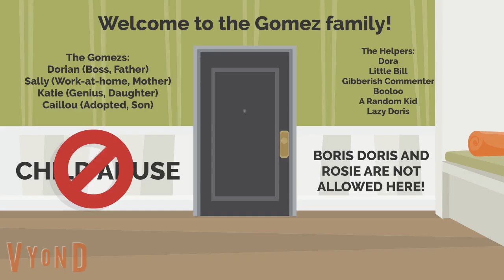Caillou's Fear Of Abuse Episode 4 Sneak Peek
I'm finally starting progress on the fourth episode of my show, Caillou's Fear Of Abuse. The episode will be out on February. (Note: This is going to be the longest episode of this series.)